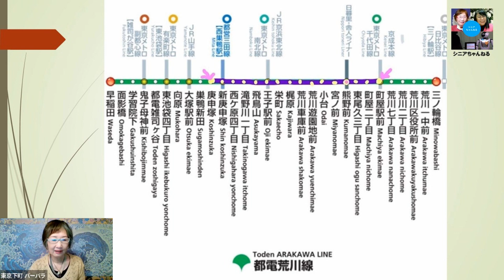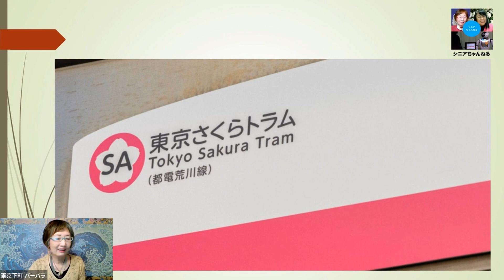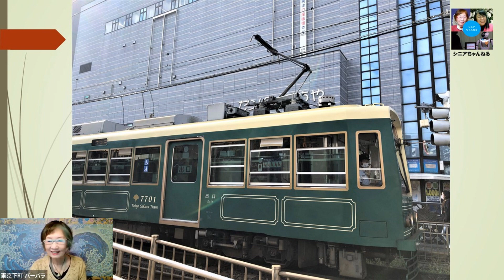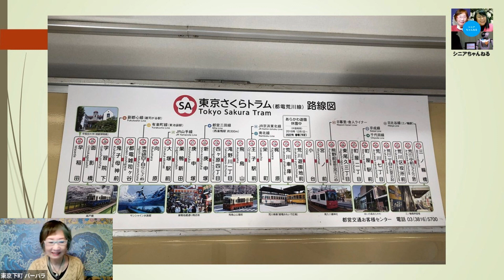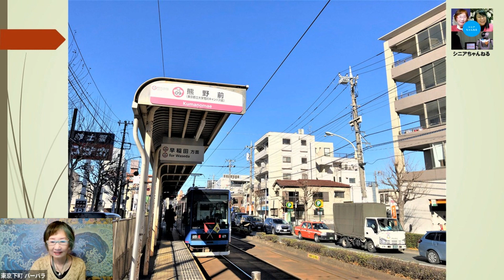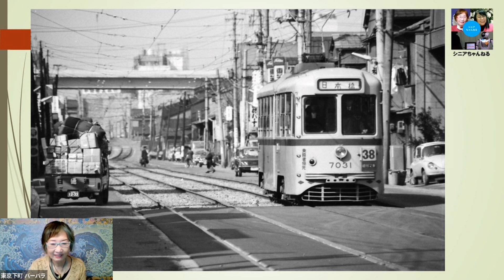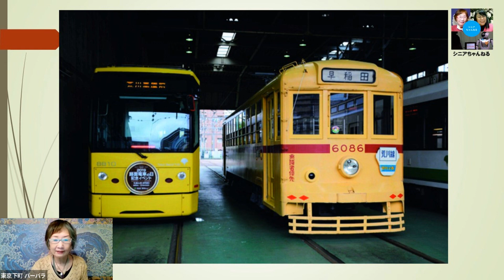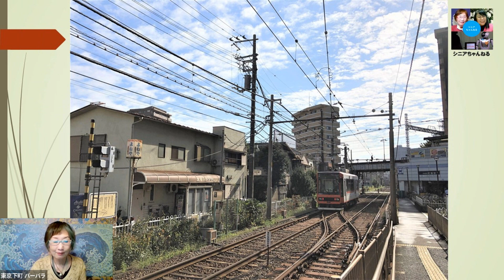第77回 都電に乗って1.「東京さくらトラム」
東京都の北東部、荒川区の三ノ輪橋から町屋を通って、北区王子、桜の名所・飛鳥山けいゆうで豊島区の巣鴨、とげぬき地蔵尊の庚申塚を通り大塚駅、東池袋のサンシャインシティビル横を通り、雑司が谷から新宿区の早稲田大学正門前まで、下町を抜けて今日も都電は走ります。さくらトラムという名前にぴったりな季節の今を、元気に走ります。区民の足、都民の便利、マニアの郷愁、観光者の興味津々を乗せてね。東京の交通網は縦横無尽にせわしなく便利を極めるけれど、気分は一番のんびり、でも待つとも無く次の電車が来てくれる本数多めのファンタスティックな東京下町の宝です。
都民でも乗ったことの無い人も多いのですが、皆さんぜひ都電体験してみてくださいね。
今は専用路線で走りますので、昔みたいに車とぶつかりそうなんてヒヤヒヤは心配いりません!!!